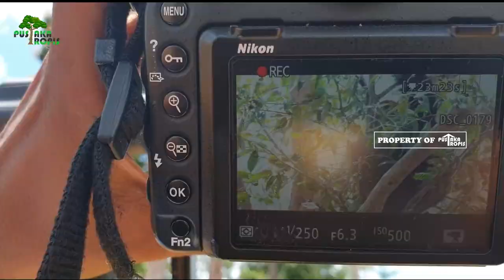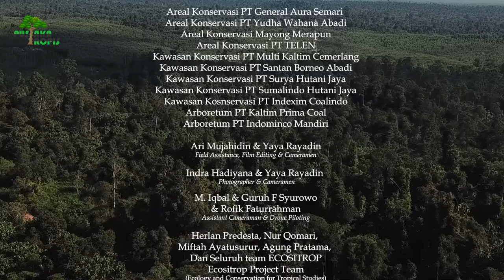BUNGKAM : THE LOST CALL || Pada orangutan Borneo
By Dr. Yaya Rayadin
Forestry Faculty of Mulawarman University
East Borneo, Indonesia

BUNGKAM adalah sebuah kata yang dipilih untuk menggambarkan situasi dan kondisi pada Orangutan Jantan Dominan dari Long Call menjadi Lost Call saat terjadi intervensi dan konversi pada habitatnya.
Pada film ini juga disajikan photo photo terbaik Profil Orangutan Jantan Dominan yang hidup pada berbagai Variasi Fungsi Landskap di hutan Tropis Borneo.

Salam
YaR